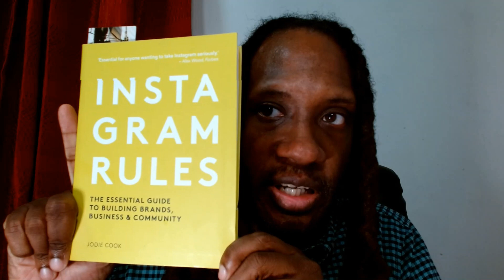Mistakes I Made When Started I Taking Social Media Seriously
This is what mistakes I made when I started taking posting content seriously